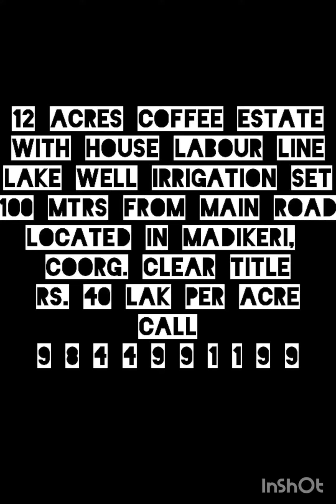12 Acres Coffee Estate in Madikeri, Coorg. All infrastructure. 9844991199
12 Acres coffee estate with House, labour line, lake, well, irrigation set, well maintained, 100 mtrs from main road, good roads, clear title, located in Madikeri, Coorg. Rs.40L per acre.